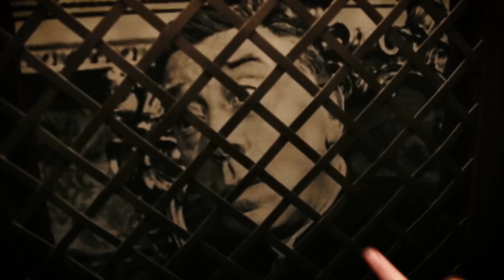MA MOTO PASSE AU NIVEAU DE SUPER SAIYAN !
- 30% sur toute la boutique Darwin Raw avec le code : fralafair

Le site de mon bon Alan pour les pièces de moto, n'hésitez pas à y aller !

Soutiens tous les projets gratuitement et simplement en regardant des pubs ici !
Tu peux même y aller tous les jours hein !

Mon partenariat avec Prozis pour les compléments alimentaires.

Si tu veux vraiment rien louper des news, des destinations, de l'avancée des projets, suis moi sur Instagram

Merci à Adrenaligne moto pour l'entretien et les conseils !

Merci au monsieur de l'atelier pour sa gentillesse et son savoir faire

La toute première vidéo de cette chaine, pour pas oublier d'ou on vient.

Voila je crois que c'est tout.